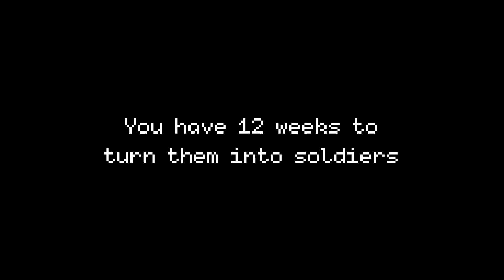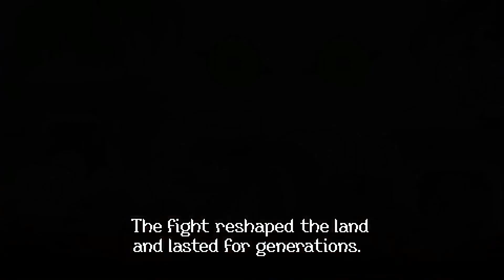Keep an Eye On It Episode 50: 10 Under Development PC Turn-Based Indie Games 2022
It's hard to believe that this is the fiftieth installment of Keep An Eye On It. As excited as we are to reach this milestone, it's also a testament to the number of developers (mostly indie devs) working hard to create exciting new turn-based games for all of us to play.
Keep an Eye On It is a column that puts under the spotlight indie games and even AAA projects in the making, RPGs, Strategies, Roguelites, Roguelikes, Puzzle games, and every single videogame that uses a turn-based mechanic.

Top 10 Best Under Development Turn-Based RPGs & Strategy Games 2022 | Timestamp
0:00 Intro
0:27 Slopper Johnson: Graviton Agent
1:07 Homicidal All-Stars
2:05 Crystal Compulsion
2:46 Green Wounds
3:21 Mato Anomalies
4:14 Jupiter Moons: Mecha
5:09 A Quest that Became Legend
5:50 Full Metal Sergeant
6:36 Dimday Red
7:24 Dungeons of Aether
8:00 Outro